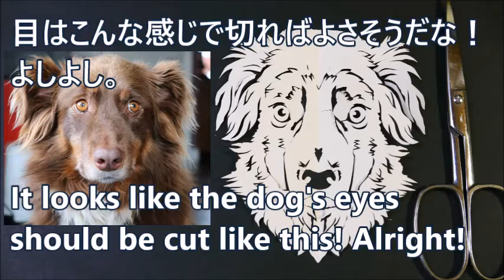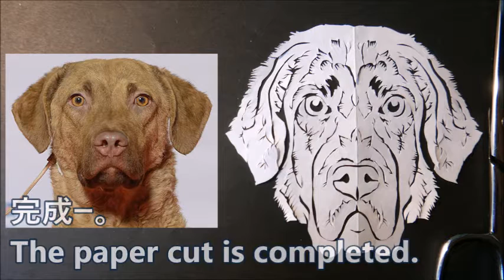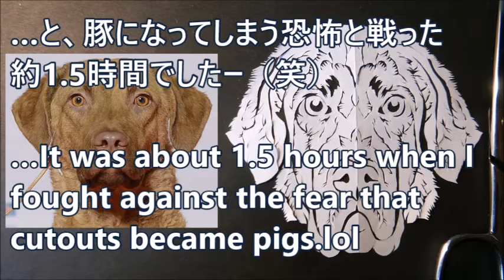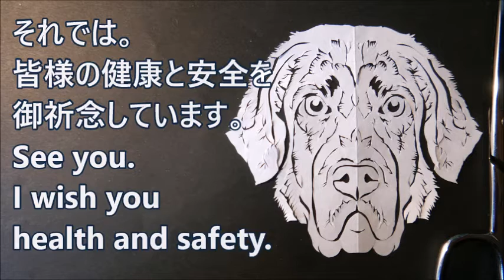6x チェサピークベイレトリバー/ChesapeakeBayRetriever【下描きなし・ハサミのみの切り絵/細かい作業をじーっと見たい方へ】【６倍速版】[2020/6/24撮影]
※ノーカットの動画です。

※６倍速版は無音です。

初めて聞く子だから、例のごとく動画をあさったよ！
感想
・毛色が独特できれい～～♪
・目の色も独特。オウシーを思い出すなあ。
・はじめ「レトリバーか？」と思ったけど、
よく見るとお顔はレトリバーですね～
・でもラブやゴールデンみたいな、誰でも大好き☆なところは少ないみたい。
これ見てたら、飼い主さんの方ばっか見てる感じだし。
ゴールデンだったら、松本さんたちのところに甘えに行きそうな氣がする。

ゴールデンみたいなワチャワチャ感がなくて、
比較的落ち着いてる感じ。
でも元氣！

↑色んな子が映ってて「家族」って感じで素敵☆です。

家族で鬼ごっこしてるーー可愛いっっっ！！！

※ASMR専用アプリ・zowaでも投稿中(倍速なし動画のみ)

2016～即興紙切りをお休み。

2019年～夫の体調も関係して

2019年から
と考えた時、
2020/4/1～youtubeを始めた次第です。